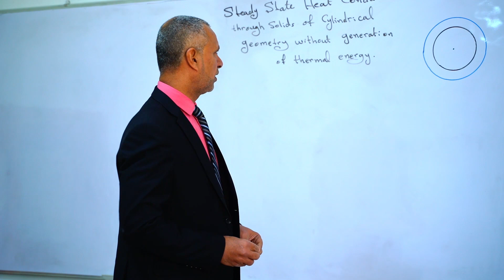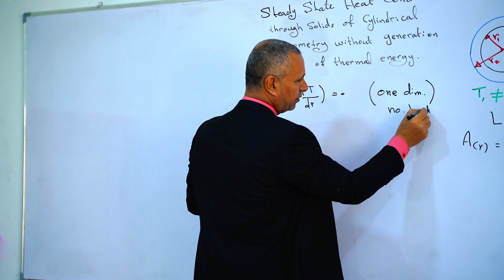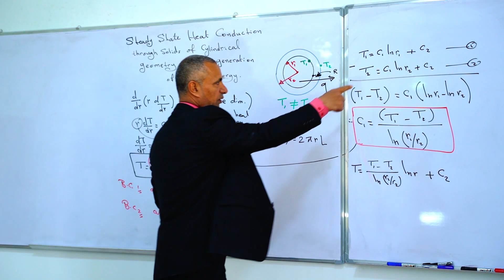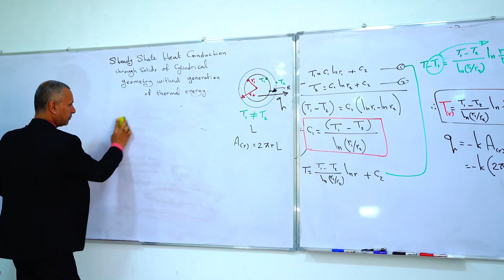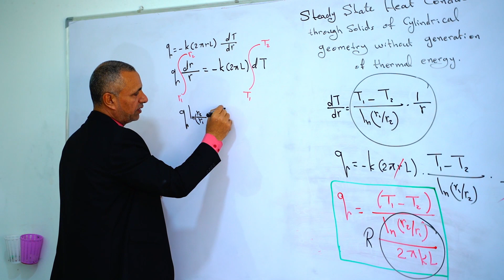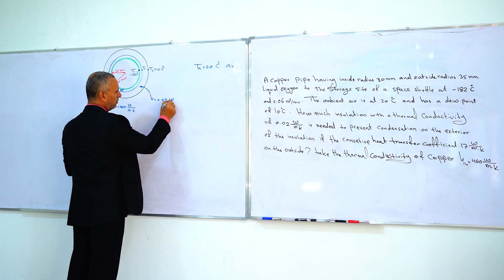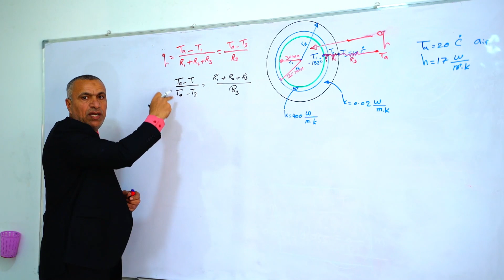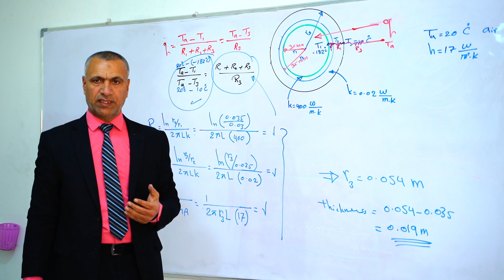Heat Transfer-Steady state heat conduction of cylindrical geometry